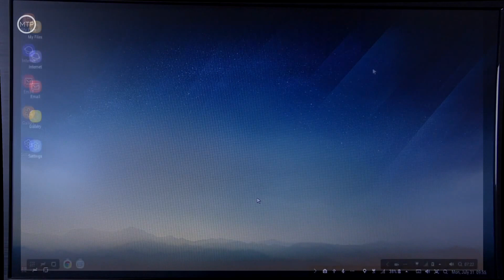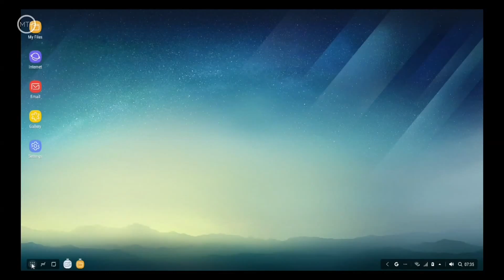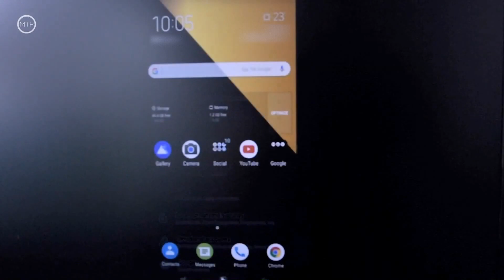Use Your Phone as a PC with Samsung DeX Station - MyTrendyPhone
This time we are putting our focus on the Samsung DeX station. What it does is: it offers a great fast and easy way to connect your phone to your desktop monitor and use it with your keyboard and mouse, It really takes your smartphone experience to another level, so check it out and get your own at: